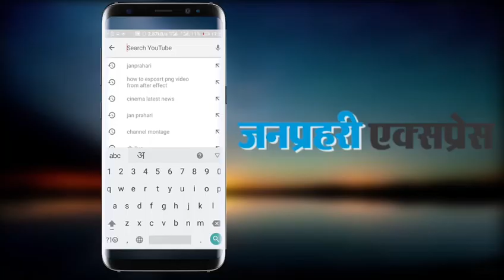Tiger Shroff की अपकमिंग फिल्म ‘Ganpat’ की कहानी हुई लीक!!